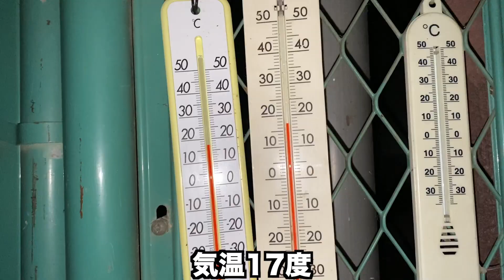保護っ子ボーダー・ドッグランやお散歩で犬の社会化【21-22日目】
バーニーズマウンテンドッグ・アデル、黒ラブ・ブランディ、保護犬ボーダーコリー・日和、グレートピレニーズ・マシューの日常